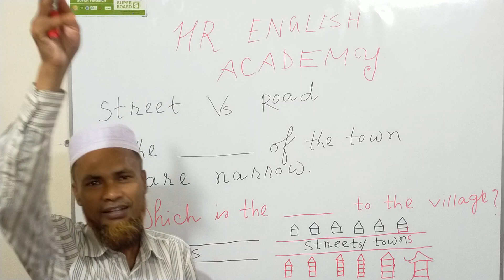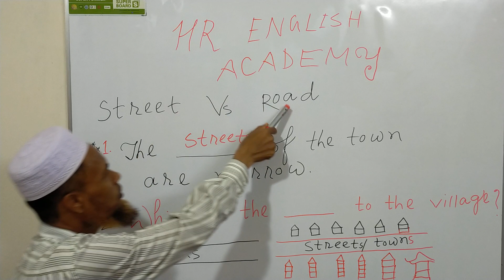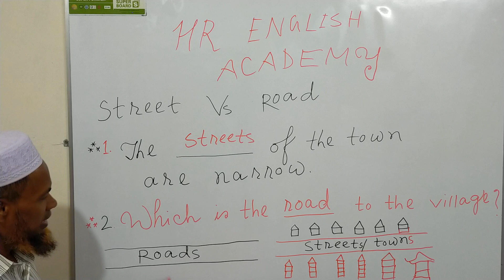বাক্যে কখন Street ব্যবহার করবেন এবং কখন Road ব্যবহার করবেন উহা জানতে পুরো ভিডিওটি দেখুন৷